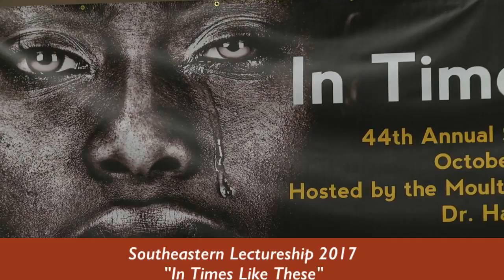The Southeastern Lectureship 2017 Wednesday Evening Lecture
Bro. Orpheus Heyward
Leroy Butler
Der. Jefferson Caruthers
Dr. Andrew Hairston
Dr. Harold Redd